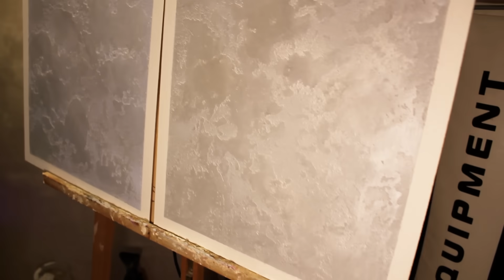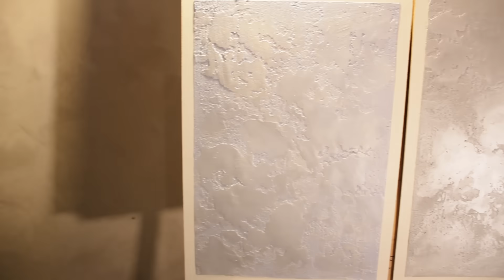ГРОТТО ИЗ РОТБАНДА. Декоративка своими руками, за копейки №3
Декоративная штукатурка из ротбанда. Своими руками, за копейки №3 Мастер-класс.